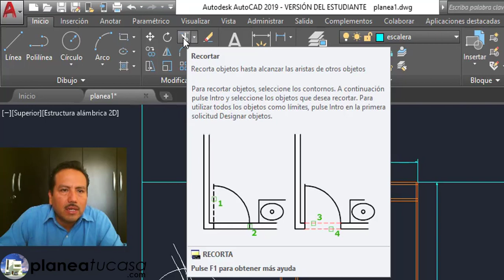Como Cortar Lineas En Autocad Sin Ser Un Experto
REALIZA HOY MISMO LOS PLANOS DE TU PROPIA CASA, FACILITO!
Para DIBUJAR FACILMENTE Tu Propio Diseño de Casa en Autocad!

¿Vas a construir y necesitas los planos para tu casa?... ¿ No sabes cómo REPRESENTAR TUS IDEAS con los espacios que necesitas y la distribución adecuada para tu DISEÑO DE CASA, verdad?

Déjame adivinarlo...

Seguramente has estado buscado por internet y TE HAS SENTIDO ABRUMADO al ver tantos diseños y formas de distribuir los espacios sin estar seguro que esos PLANOS te sirvan para construir tu obra...

"Después de buscar durante un buen rato por internet, sigues sin tenerlo claro, estás más perdido que una aguja en un pajar"

Pues deja de buscar por internet, lo que necesitas es que alguien con experiencia te lleve PASO A PASO y te dé toda la información que necesitas.

Por eso he preparado un MINI-CURSO bien práctico, para que en 40 minutos puedas ya dibujar TU PROPIO DISEÑO TAL COMO LO TIENES PENSADO y te sirva verdaderamente para que CONSTRUYAS DE FORMA SEGURA TU CASA...